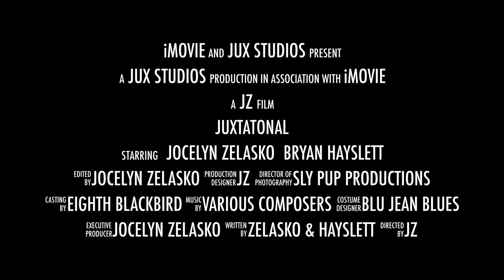Juxtatonal Promo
Video recorded @ New Music Detroit's Strange Beautiful Music 10 Festival by Sly Pup Productions
Audio Jocelyn Zelasko, voice & Bryan Hayslett, cello performing Ted Hearne's "Warning Song" @ the inaugural Eighth Blackbird Creative Lab